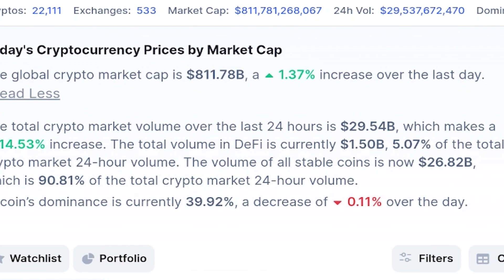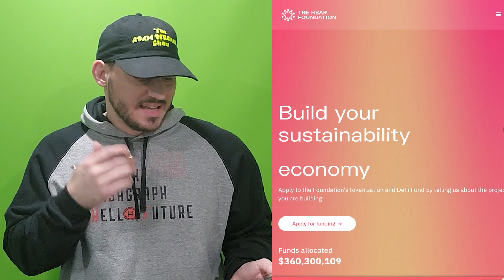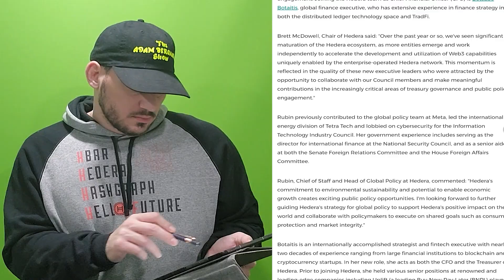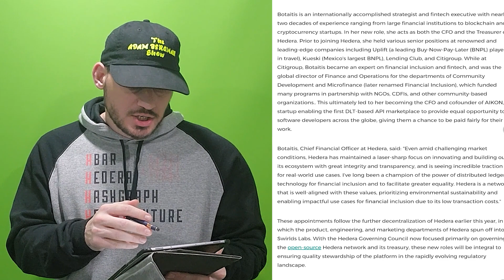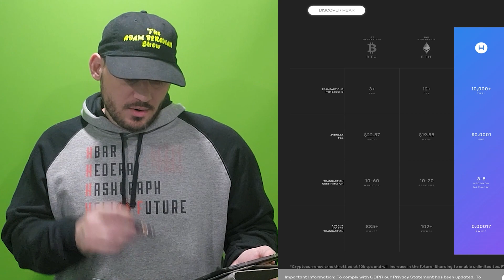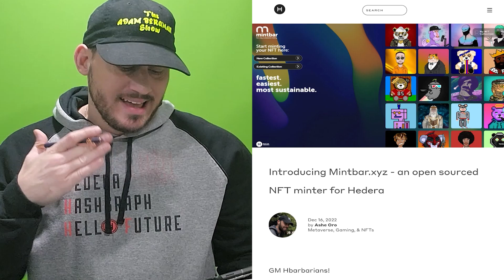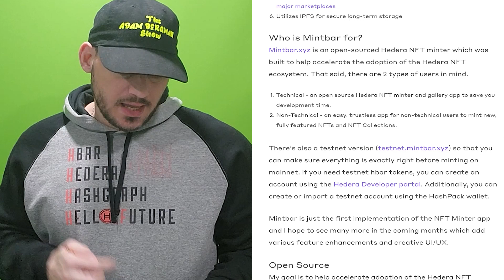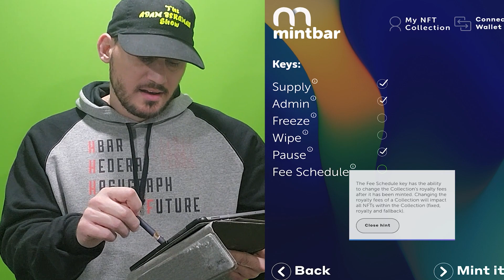WILL HEDERA HASHGRAPH BREAK INTO THE TOP 10 CRYPTOCURRENCY?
I am not a PROFESSIONAL nothing I say is advice. I am just an entertainer and education myself. Im learning and am in no way teaching or advising.